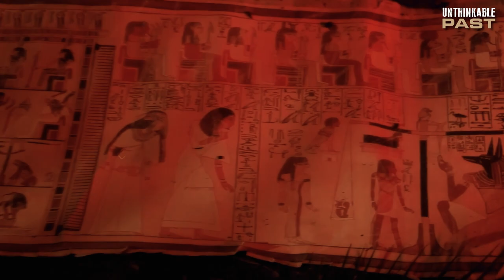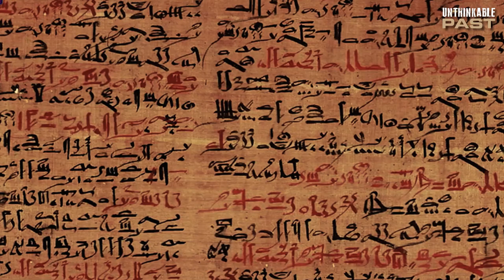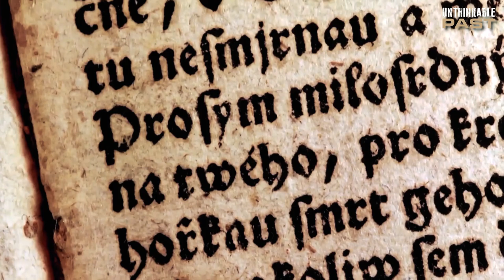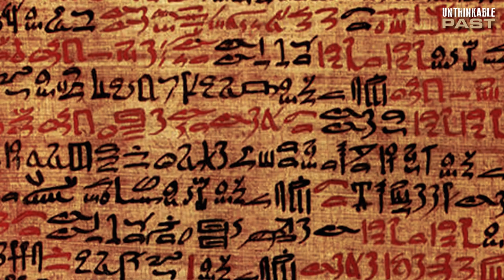16 Genius Inventions from Ancient Egypt You Didn’t Know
These clever inventions originated from Ancient Egypt… and you probably had NO IDEA! We all know the Ancient Egyptians were clever, but some of these are truly genius and I bet you didn’t know!

Well, incase you’ve been living under a rock.. We are Unthinkable Past! Where we bring you history documentaries, dark and crazy history, factoids from ancient history you didn’t know, and much more!

In this video we share some mind blowing inventions from Ancient Egyptian times! I bet most of which you had no clue. So strap in for a great history binge, and enjoy…